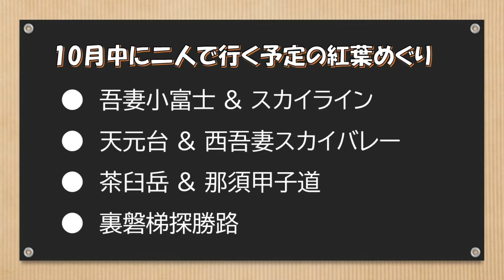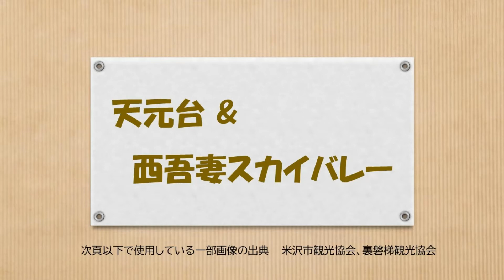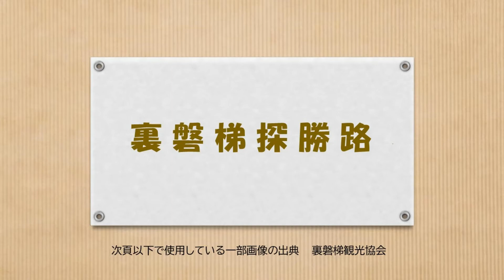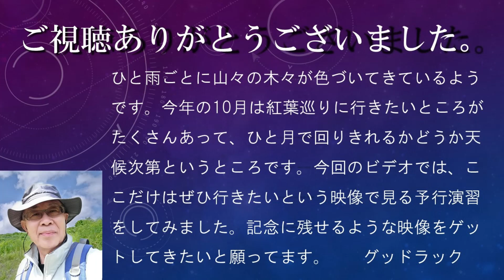10月中に二人で行く予定の紅葉めぐり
ひと雨ごとに色づいてきている山々の木々、紅葉巡りがとても楽しみです。
紅葉巡りの予行演習です。